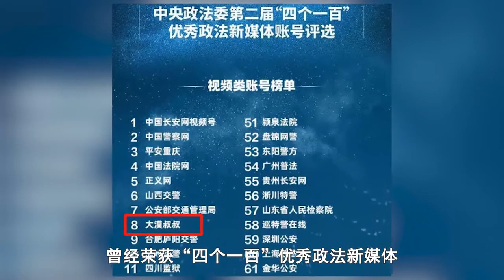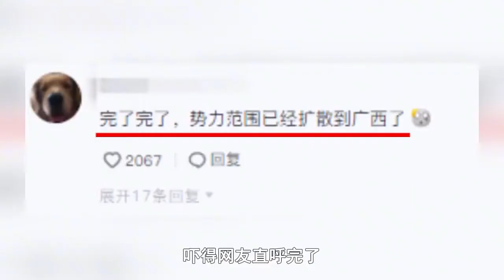大漠叔叔让海南村民闻风丧胆缉拿90名在逃人员他什么来头